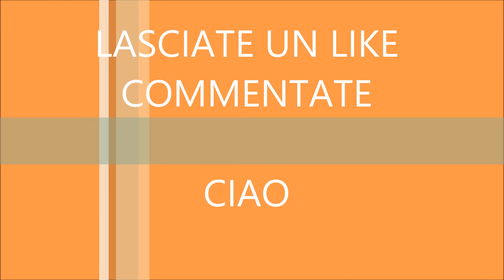High school musical & PRIMA E DOPO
Ecco i protagonisti di High school musical prima e dopo 2020
Buon divertimento!
I do not own or claim rights of any of the songs used in this video. All credit to the respected artist(s) of the track(s).